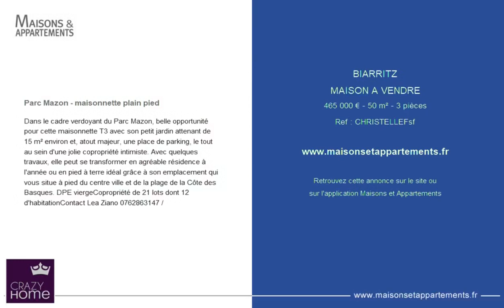BIARRITZ - MAISON A VENDRE - 465 000 € - 50 m² - 3 pièce(s)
Référence : CHRISTELLEFsf

Parc Mazon - maisonnette plain pied

Dans le cadre verdoyant du Parc Mazon, belle opportunité pour cette maisonnette T3 avec son petit jardin attenant de 15 m² environ et, atout majeur, une place de parking, le tout au sein d'une jolie copropriété intimiste. Avec quelques travaux, elle peut se transformer en agréable résidence à l'année ou en pied à terre idéal grâce à son emplacement qui vous situe à pied du centre ville et de la plage de la Côte des Basques. DPE viergeCopropriété de 21 lots dont 12 d'habitationContact Lea Ziano /

|2294331|